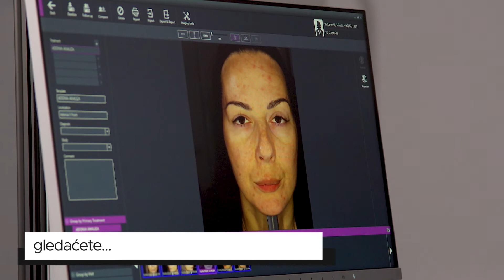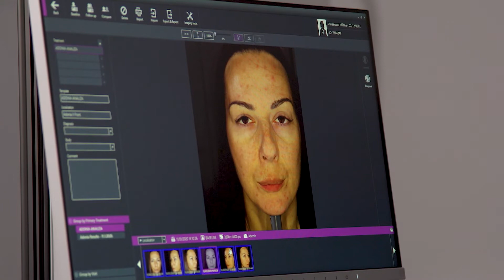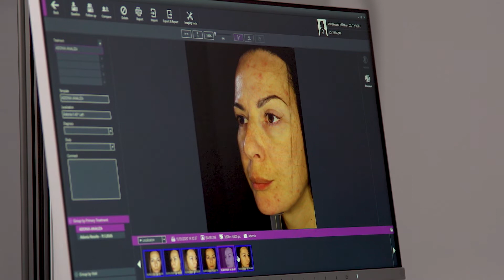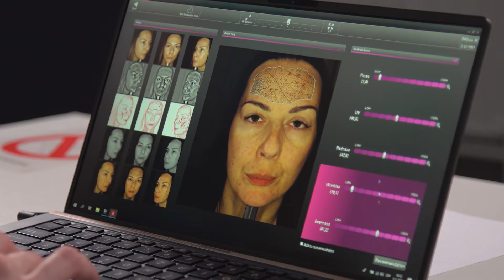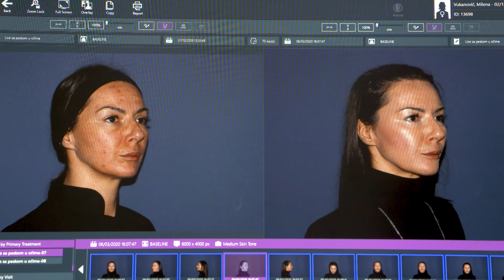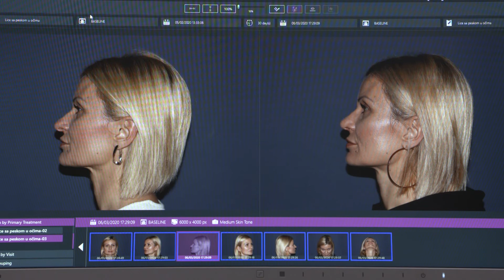TV DR | Umetnost starenja | Podočnjaci, bore i korekcija nosa | Epizoda 3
TV DOKTOR